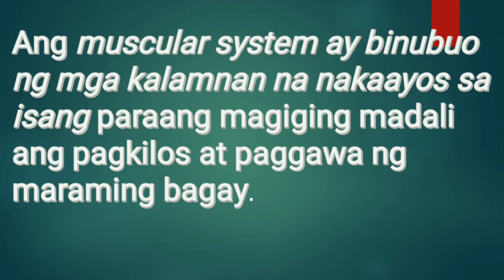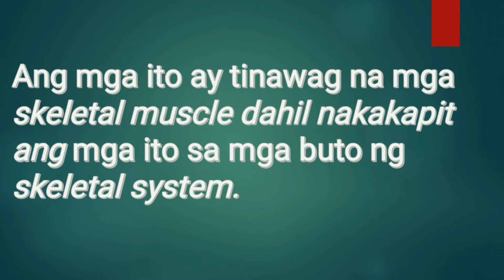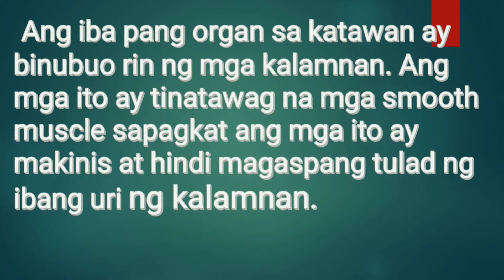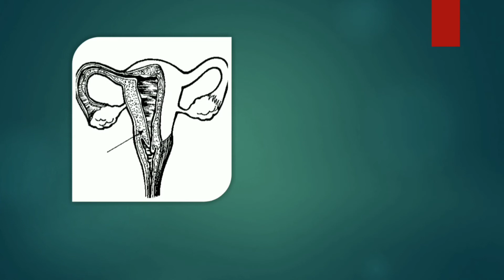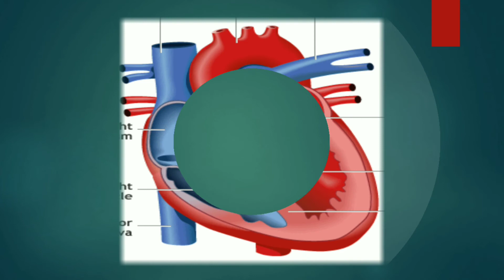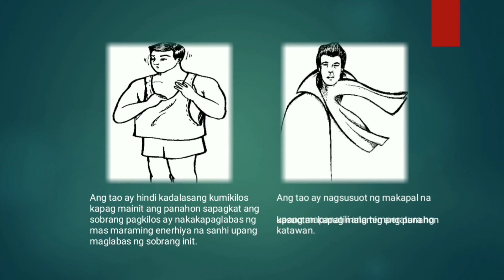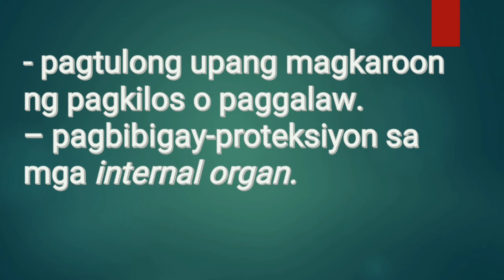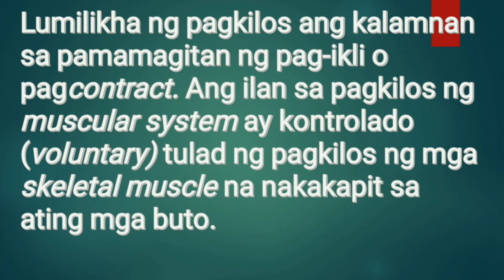Muscular system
Sistema ng kalamnan
Muscles in the body
Kalamnan sa katawan
Nagagawa ng kalamnan sa katawan